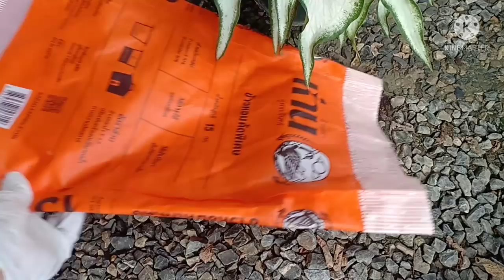วิธีแยกหน่อบอนสี!! +เทคนิค ปลูกบอนสีให้แตกกอเยอะ พร้อมเคล็ดลับเลี้ยงบอนสีให้โตเร็ว!! จนต้องตะลึง!!!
บอนสีพันธุ์ต่างๆ สูตรปุ๋ย ขยายพันธุ์ บอนสี บอนสีสวยๆ ต้นไม้ บอนสีราชินีแห่งไม้ใบ สวัสดีค่ะเพื่อนๆ วันนี้ก็จะพาเพื่อนๆมา ขยายพันธุ์หน่อบอนสีกวนอิม และเทคนิคปลูกหน่อบอนสีให้สวยและโตเร็วกันนะคะพร้อมเคล็ดลับสูตรปุ๋ยเลี้ยงหน่อบอนสี และวิธีดูแลน้องบอนสีตอนที่เพาะแยกหน่อใหม่ๆ ให้เขาสดชื่นไม่เหี่ยวเฉา
ไปรับชมกันเลยนะคะ
ขอบคุณมากๆสำหรับการรับชมคลิปนี้นะคะ

n.sripakdee

และสามารถชมคลิปอื่นๆได้อีกนะคะ

ขอบคุณมากๆสำหรับการรับชมคลิปทุกคลิปนะคะ